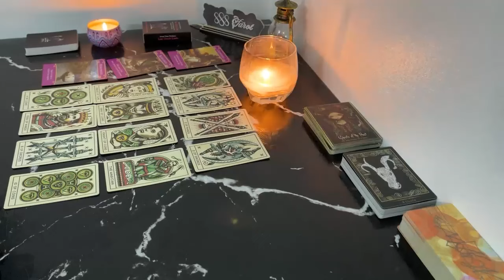CAPRICORN MAY 2024 - THEY LOVE YOU SO MUCH… I COULD CRY! CAPRICORN MAY TAROT LOVE READING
Hello!!!